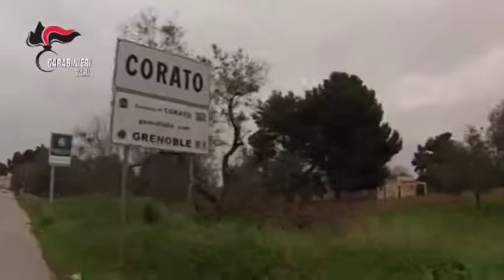MAXI SEQUESTRO DI BENI AD 59ENNE DI CORATO: SIGILLI DEI CARABINIERI ANCHE AD UN B&B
198 appartamenti (107 dei quali in via di definitiva costruzione), 5 ville, 31 locali commerciali, 2 capannoni industriali, 124 box auto, 8 imprese operanti nel settore tanto dell’edilizia, quanto del commercio di autovetture, 50 autoveicoli e 38 rapporti di conto corrente bancario. Persino la gestione di un lussuoso B&B.

È questo l’ingente patrimonio accumulato nel tempo da Savino Tondo, 59enne di Corato (BA), pregiudicato per associazione per delinquere, furto, ricettazione, falso, esercizio abusivo dell’attività finanziaria, già sorvegliato speciale di pubblica sicurezza.

I Carabinieri del Comando Provinciale di Bari hanno dato esecuzione ad un provvedimento di sequestro di beni, emesso, ai sensi della normativa antimafia, dal Tribunale di Trani, su proposta della locale Procura della Repubblica, che interessa Bari e la sua area metropolitana, Ferrara e i territori di Barletta e Trani.

Il provvedimento scaturisce da un’indagine patrimoniale sviluppata dal dipendente Nucleo Investigativo, che ha permesso di accertare come il Tondo abbia messo a disposizione la sua azienda, operante nel commercio di veicoli, sia per porre in essere una redditizia attività di ricettazione di autovetture di provenienza furtiva, sia per concedere prestiti a persone escluse dall’ordinario circuito di accesso al credito, in quanto protestate, ovvero fallite.

L’attività d’indagine ha altresì dimostrato come, da un lato, il destinatario del sequestro abbia reinvestito, nel settore immobiliare, capitali di ingente valore derivanti dalla sua attività illecita, dall’altro, come una serie di società, di beni mobili, anche registrati e immobili, rientrassero, di fatto, nella sua disponibilità, malgrado i modesti redditi dichiarati e sebbene intestati a diversi suoi congiunti e ad alcuni prestanome, accumulando una ricchezza del valore complessivo stimato di circa 120 milioni di euro.